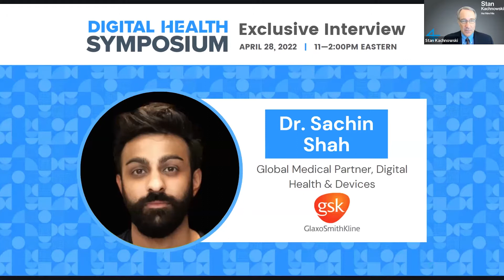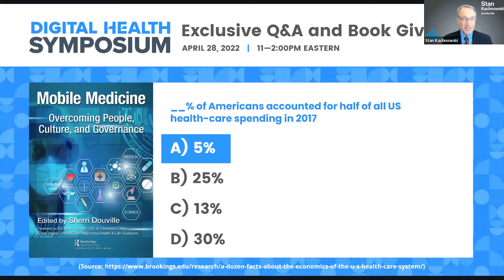April 2022 Symposium | Laurent van Lerberghe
Join us for an exclusive interview with Laurent van Lerberghe, cheif strategy officer at Sanofi.